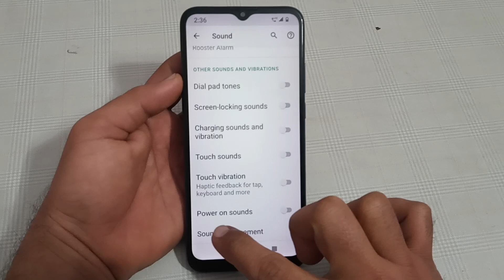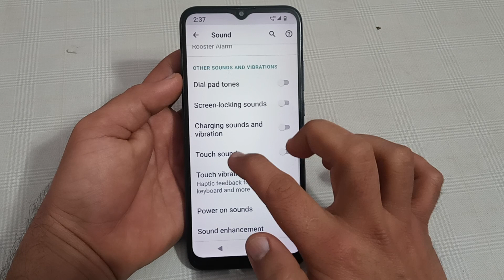power on sound setting Lava Agni, Lava Agni mein power on sound enable kaise karen